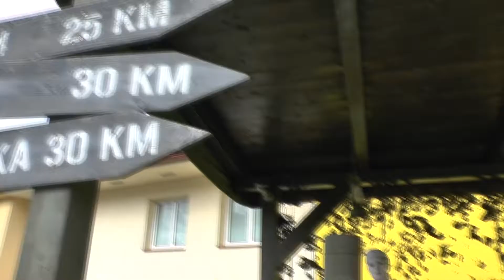Poslední menáž před pevnostmi